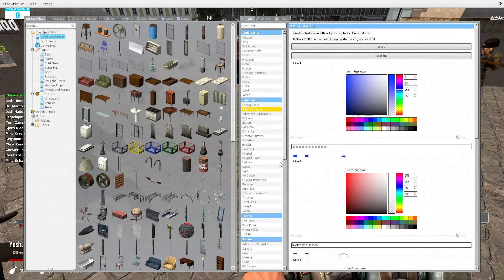Riot in 1942 Germany Gmod Roleplay GONE WRONG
JEW LIVES MATTER!

Wheelchair Historian#6309